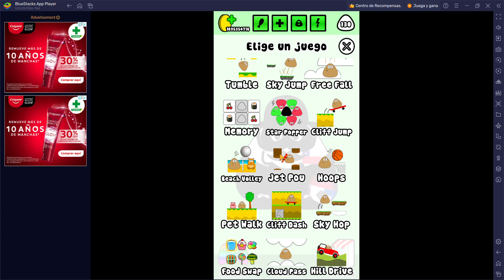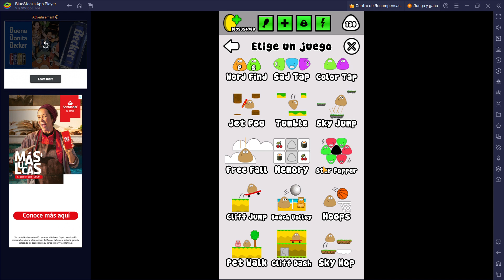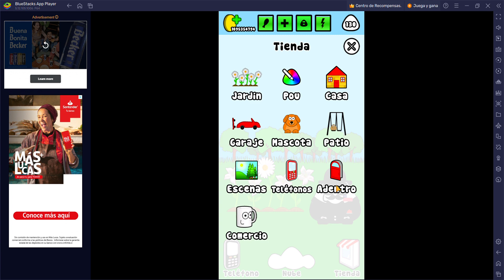Pou juego de pou. Gameplay pou.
Hacemos 493 en hill drive